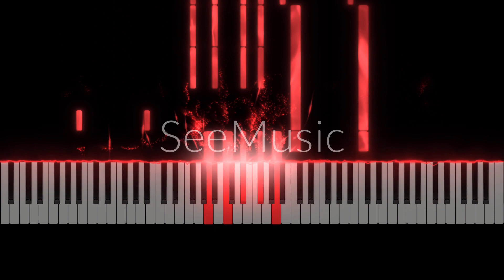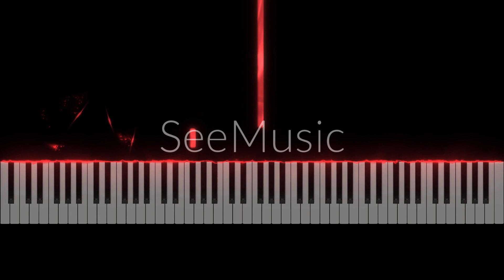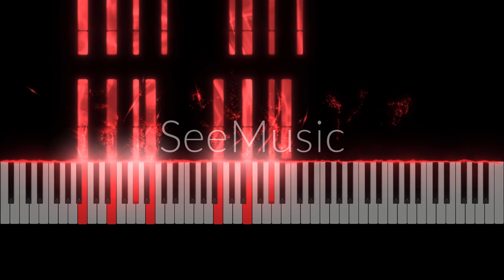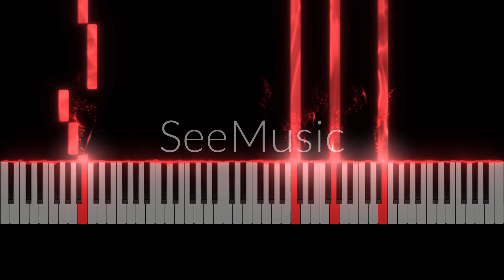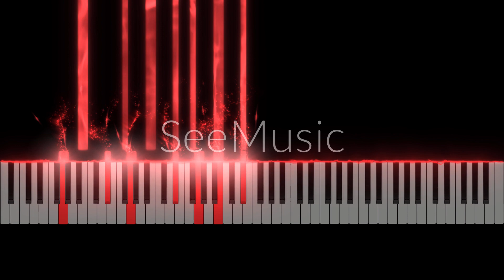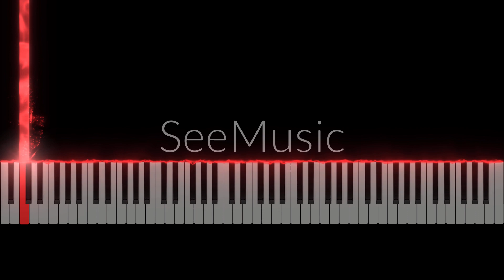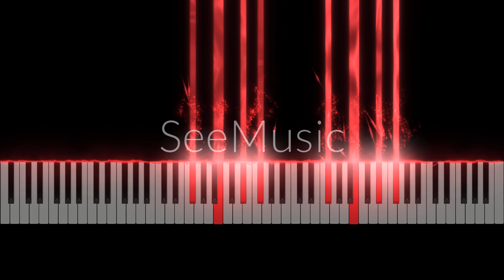Liszt Piano Sonata No 1 (Also the last one)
No one can play it, I think.
Level: 1 billion in 10
Tempo: Lento assai - Allegro energico - Grandioso - Recitativo - Andante sostenuto - Quasi Adagio - Più mosso - Stretta quasi Presto - Presto - Prestissimo - Andante sostenuto - Allegro moderato - Lento assai
In B minor
Create video app: SeeMusic
Audio: MuseScore